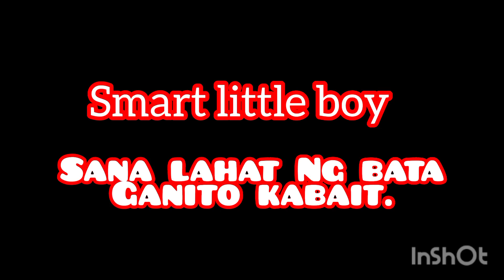Kung Meron Kang Anak Na ganito Napaka Swerte mong magulang 👈